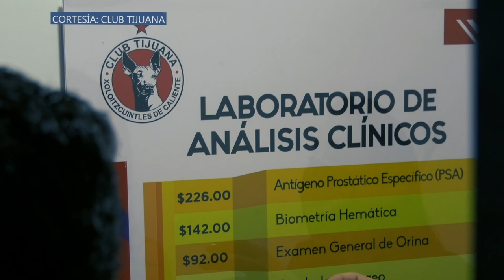Xolos de Tijuana es la PRIMERA FRANQUICIA PROFESIONAL en tener una CLÍNICA MÉDICA FAMILIAR GRATUITA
Inauguración de la clínica Familiar Xolos x la Salud que se realizó el pasado 4 de junio.

Y recuerda que si vives en México puedes encontrar toda nuestra mercancía a precio local en nuestra Tienda de TJ Sports en Printome.mx, solo haz click en el siguiente enlace